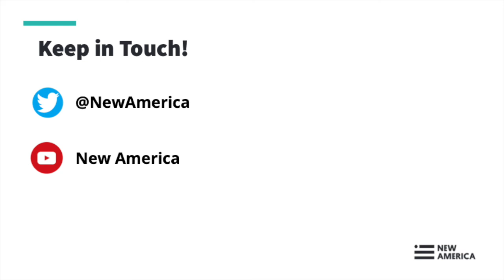Building Community Wealth After COVID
New America Indianapolis and The Indianapolis Recorder are both committed to ensuring that the perspectives of Black Midwesterners are represented and engaged in solving public problems. The COVID-19 outbreak is impacting all Americans but it will, quite simply, impact Black America differently. Systemic barriers and racism have set the stage -- we cannot respond to the crisis without facing those barriers explicitly and as a community.

Join us for "COVID and the Black Community" a weekly online community conversation series, co-hosted by New America and the Recorder, and featuring local and national experts and resources. The fifth installment in the series is April 28 from 2:00pm - 3:30pm ET: "Building Community Wealth After COVID."

Business and home ownership are perilous ground for many Black Americans due to systemic biases and challenges, from redlining to pay gaps. The COVID crisis has caused widespread job and business loss. Even with interventions like rent/mortgage moratoria or the CARES Act, Black Americans have lost ground on building wealth during the COVID crisis--and in Indiana there wasn't much ground to lose.

ROUNDTABLE:

Oseye Boyd, Editor - The Indianapolis Recorder and Indiana Minority Business Magazine
Justin Christian, Founder/CEO - BCforward
Marlin Jackson, Social Entrepreneur, Founder/CEO - Fight For Life Foundation, Founder/President - Revive Property Group
Molly Martin, Director - New America Indianapolis
John Thompson, Chairman/CEO - Thomas Distribution Company, Inc.; First Electric Supply Company, LLC; CMID; and BC-SESCO

Registration is free and open to all.

The Indianapolis Recorder is one of the nation's leading Black newspapers. It celebrates its 125th anniversary this year.

Thank you to our community partners at Side Effects Public Media.